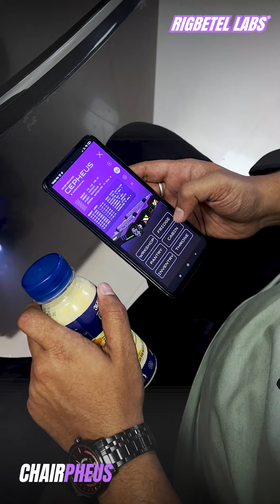Chairpheus for Offices and Corporate Parks | ROS and Autonomous Navigation | Product Showcase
At RigBetel Labs, we care for everyone, be it our clients or our co-workers. We treat everyone equally!! 💌

💬 Also, comment down if you face any problems & we will try to get back to your issue with a solution soon.

New Robotics & ROS related videos coming every week

For Consultation, Product Development, or Product Sale related Queries
🗣️ Get in touch at: